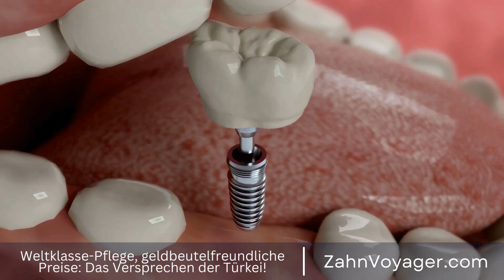Die Kostenersparnisrevolution: Zahnmedizinischer Tourismus in der Türkei - Lohnt sich eine Reis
Die Kostenersparnisrevolution: Zahnmedizinischer Tourismus in der Türkei

Die Türkei hat sich in den letzten Jahren zu einem der beliebtesten Reiseziele für medizinischen Tourismus entwickelt, insbesondere im Bereich der Zahnmedizin. Immer mehr Menschen aus dem Ausland suchen nach erschwinglichen und hochwertigen zahnärztlichen Behandlungen, die in der Türkei zu einem Bruchteil der Preise in ihren Heimatländern angeboten werden. Dieser Trend hat dazu geführt, dass die Türkei als führende Destination für zahnmedizinischen Tourismus weltweit bekannt geworden ist. Kostenersparnis, Zahnmedizin, Tourismus, Türkei, Reiseziel, medizinischer Tourismus, Behandlung